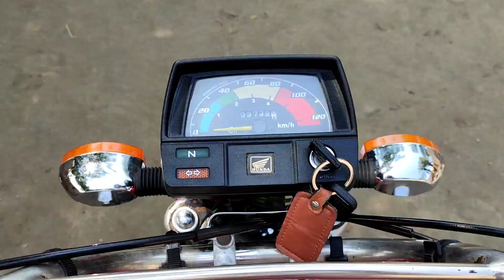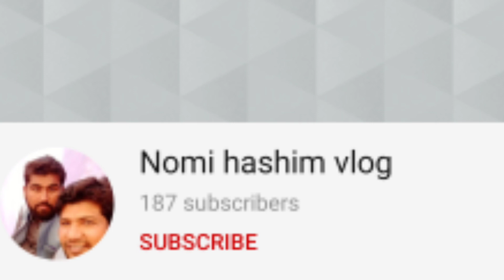Aaj Hum Ne Mil Kar Kuch Khas Banaya